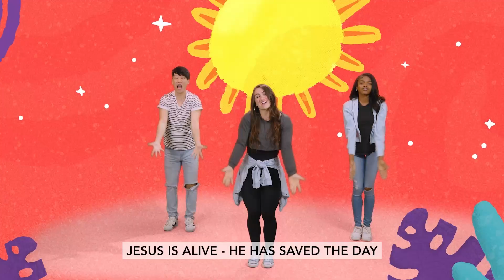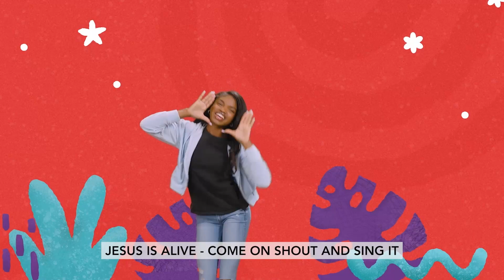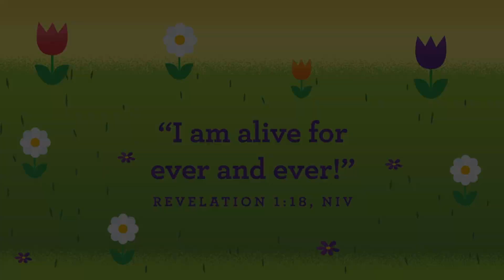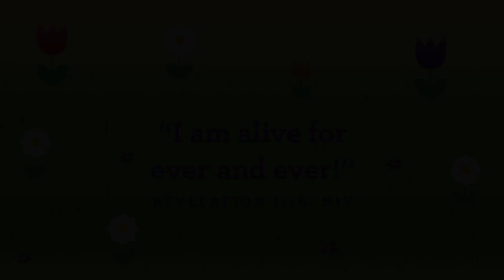Preschool Week 2 [Apr 2023]